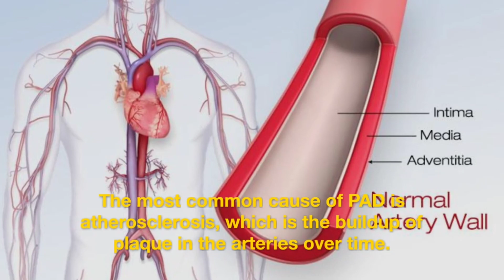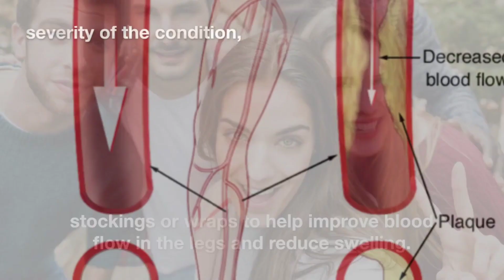Home Remedies for Restless Leg Syndrome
Restless Leg Syndrome (RLS) is a condition that causes an uncontrollable urge to move your legs, especially at night or when sitting or lying down. While there is no cure for RLS, there are several home remedies that may help relieve symptoms:
cures meds
curesmeds
cures meds